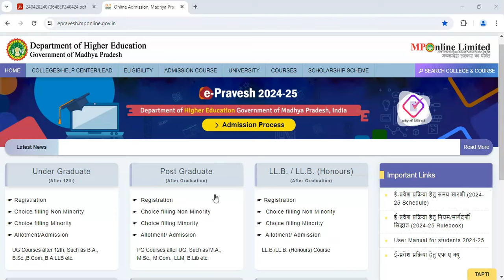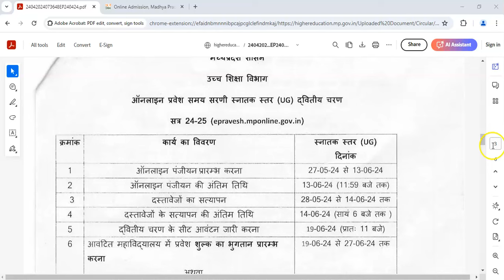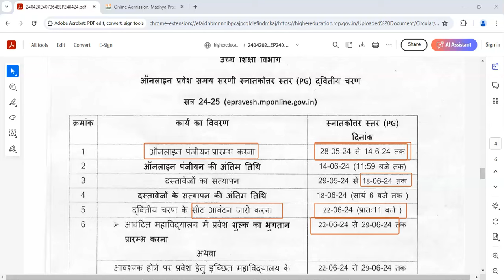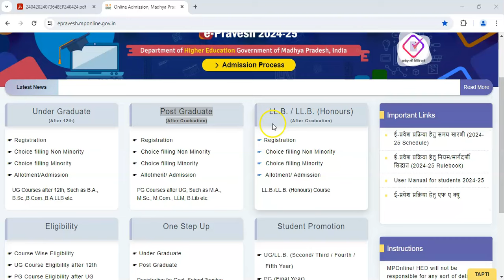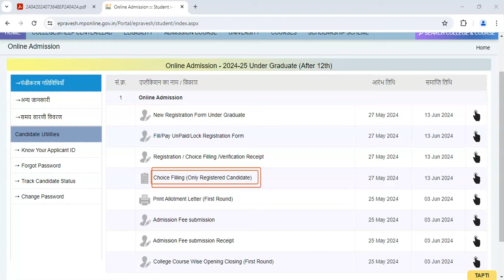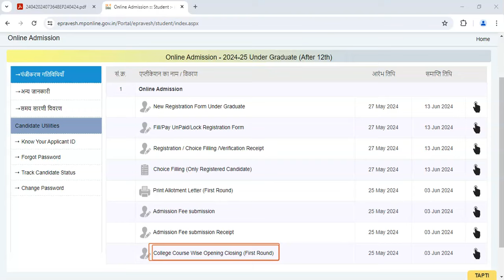MP College Admission 2024-25 2nd Round || Mponline College Admission Registration Form Kaise Bhare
Hello Viewers My Name is Rajkumar Vishwakarma And Wallcome to My Youtube Channel.